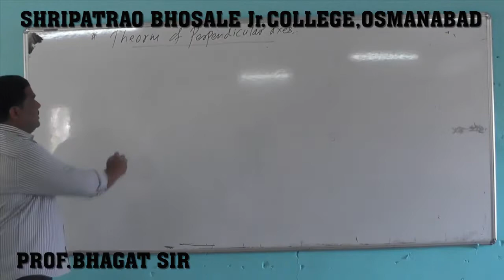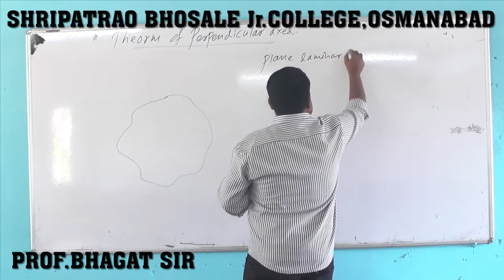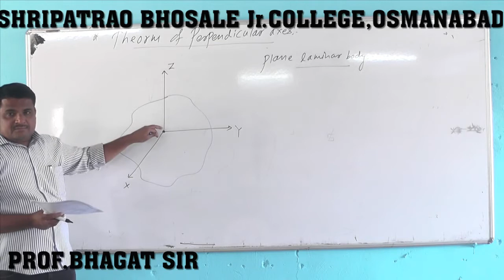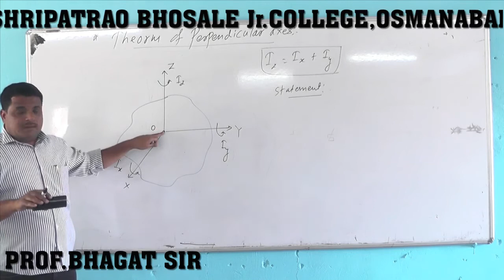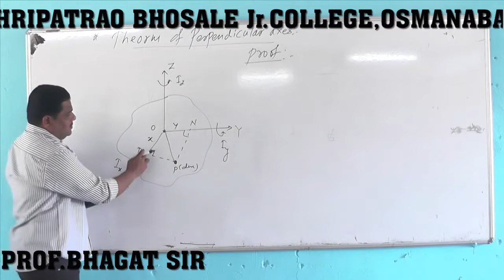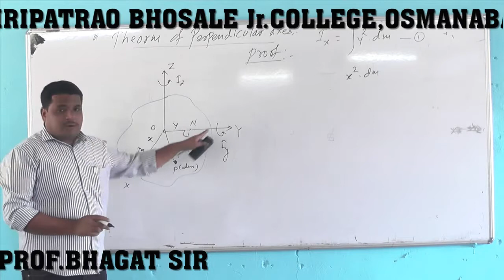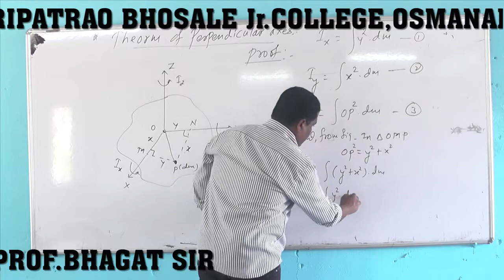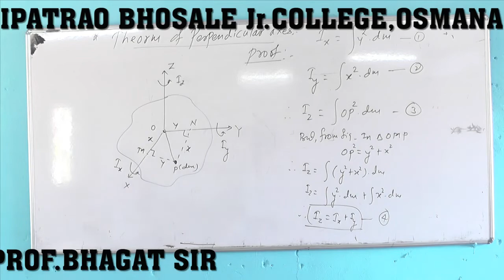ROTATIONAL DYNAMICS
BHAGAT SIR
PHYSICS
PART 7